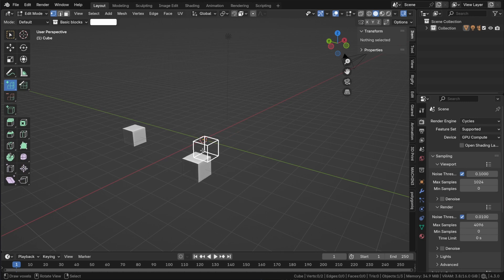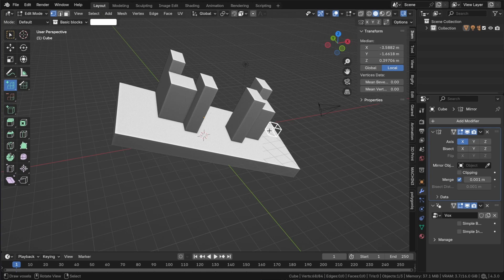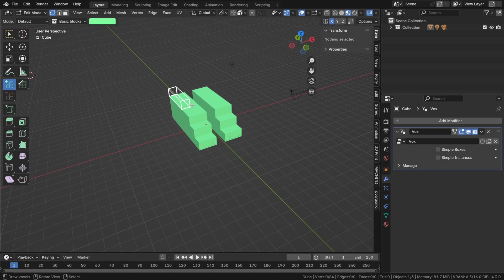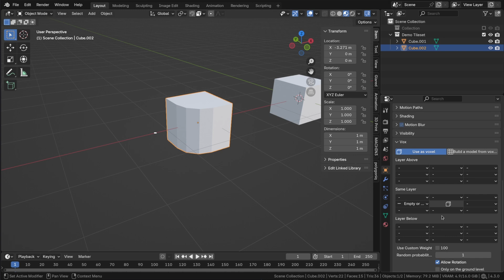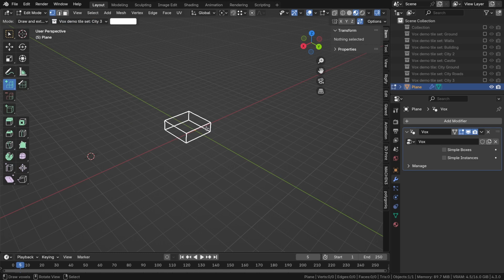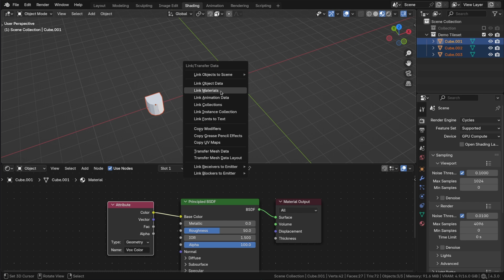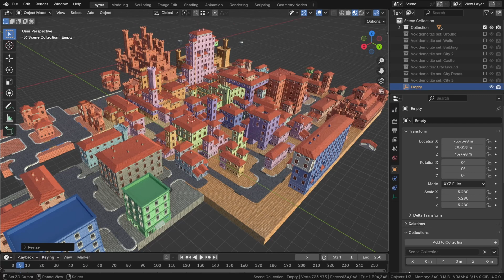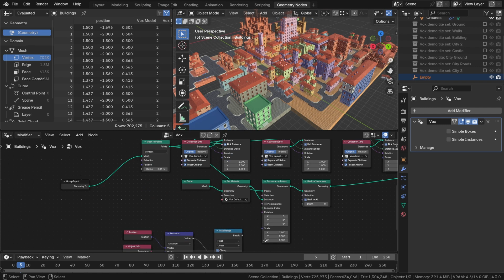Voxel tools and Tile map in Blender. Tutorial.